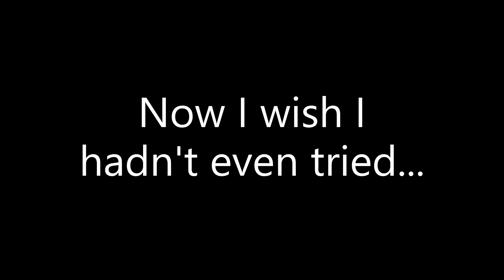This is the weirdest Animation I ever saw.......